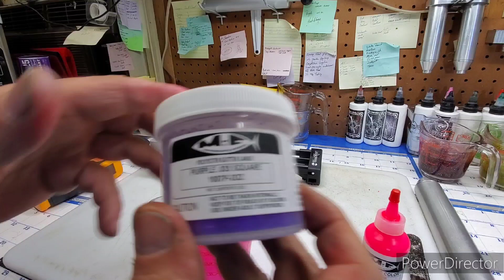Injecting Some Thump Grubs - The Murky Water Bait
In this video, I'm going to show you how to make some Thump Grubs bait. Thump Grubs are a great bait for fishing in murky water.

This bait is a great way to catch some fish on your next fishing outing.